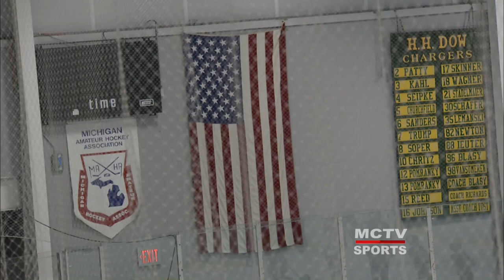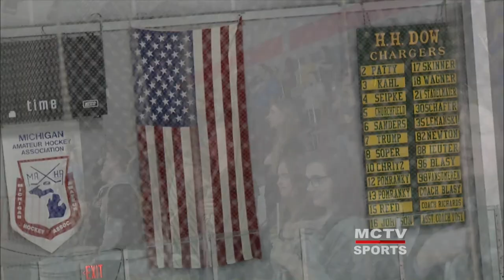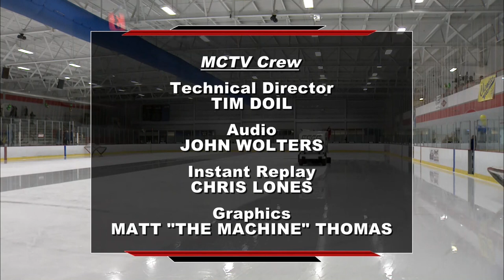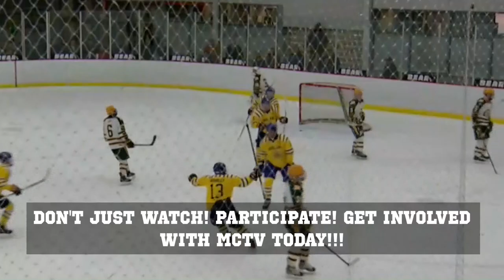Midland High Vs H.H. Dow High School Hockey January 29, 2020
The Midland High Chemics Vs H.H. Dow High Chargers on January 29, 2020. The hockey game was held at the Midland Ice Arena.

The game was recorded and produced by MCTV in association with MPS-TV.